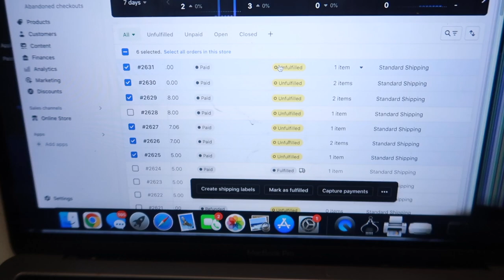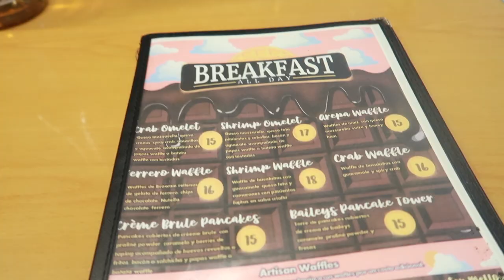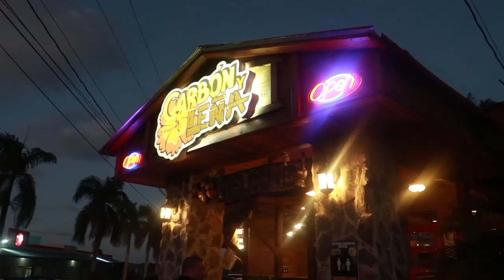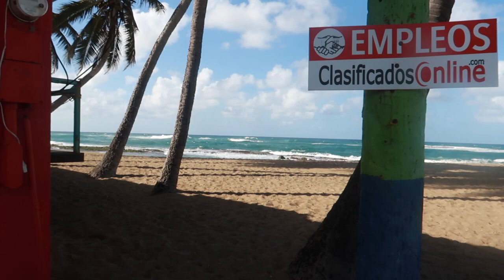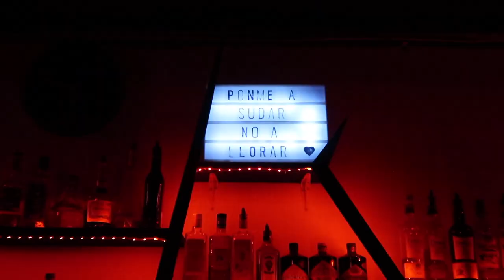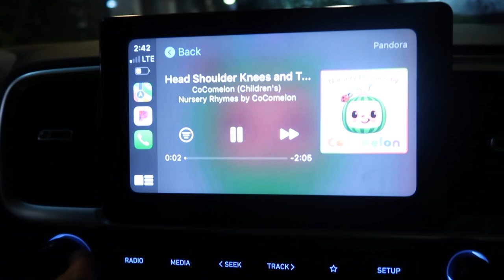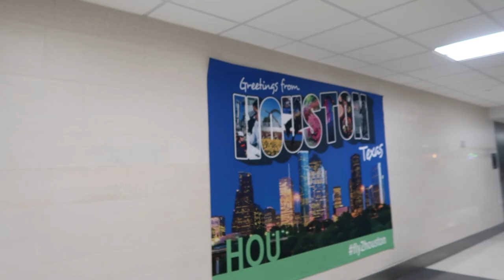VLOG| 48 Hours in Puerto Rico